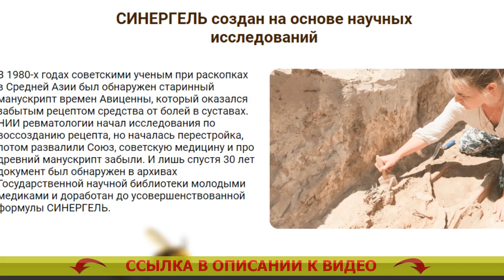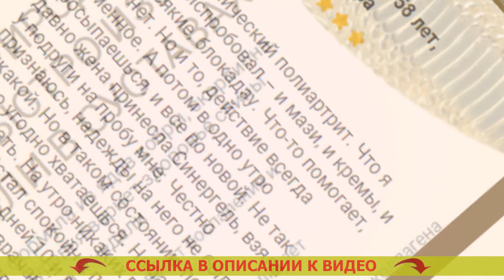Капсулы для суставов фирма СУСТ Крем ❕ Артрит мелких суставов стопы лечение ⛔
🔥 СИНЕРГЕЛЬ - Врачебная мощь 4-х природных ядов легко избавит от боли в суставах ⏩

Научная формула из ядовитых веществ кобры, скорпиона, пчелы и муравья вернет здоровье поясницы и суставов за четыре недели

- Ядовитое вещество кобры удерживает воспаление и обезболивает.
- Токсин скорпиона настраивает приток крови в суставе.
- Пчелиный яд оживляет синтез коллагена и нарастание клеток хряща.
- Муравьиный яд противодействует процессам ветшания сустава.

По какой причине СИНЕРГЕЛЬ эффективен против болезненности в суставах?
Яды змей и насекомых как средство от болезненности в спине и суставах начали употреблять еще в глубокой древности. На сей день средства на базе натуральных ядовитых веществ по праву считаются особенно лучшими для суставов.
В СИНЕРГЕЛЕ 4 самых лекарственных натуральных яда впервые были объединены в уникальную формулу, которая предоставляет комплексный эффект: обезболивает, усиливает гемодинамику, реконструирует хрящ, защищает от изношения.

- Токсин кобры убирает болевые ощущения и воспаленность.
Усмиряет реакции воспаления в суставах и граничащих мышцах, результативно обезболивает.

- Яд скорпиона нормализует ток крови.
Ускоряет кровоток в суставах, разжижает кровь, делает больше уровень гемоглобина и лейкоцитов, усиливает проходимость сосудов и капилляров. Если болит колено чем лечить.

- Пчелиный яд возобновляет хрящевую ткань. Нпвп при болях в суставах.
Тормозит ход ветшания и разрушения суставов за счет нормализации уровня гормонов надпочечников и щитовидной железы. Мазь для спины цена.

- Муравьиный токсин ограждает сустав от износа. Какое лекарство от суставов самое эффективное.

В образовавшейся лечебной практике при заболеваниях суставов в основном назначаются средства, которые максимум обезболивают. Диклоран плюс аналоги по составу. Повезет, если в рецептуре будет худо-бедно один природный яд. Мазь при боли в колене. Но и этого слишком мало. Мази с нпвс для суставов список. Чтобы вернуть здоровье, необходимо заставить работать цикл восстановления, а для этого нужно единое влияние на все аспекты недуга. Нестероидные препараты при остеохондрозе. Синергель содержит в рецептуре одновременно 4 природных яда, которые, соответственно проведенным освидетельствованиям, возрождают пораженные ткани у 98% заболевших без нежелательных процессов и повторов. Капсулы для суставов фирма СУСТ Крем. Убежден, что Синергель является номером один в войне с заболеваниями суставов не только в России, но и в мире. Мазь артромивит.

Капсулы для суставов фирма СУСТ Крем Капсулы для суставов фирма СУСТ Крем .